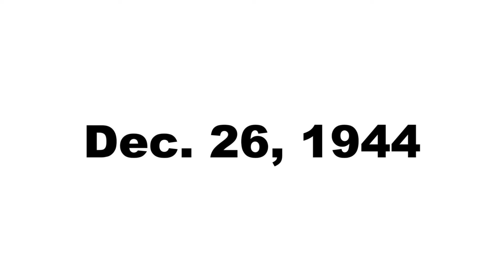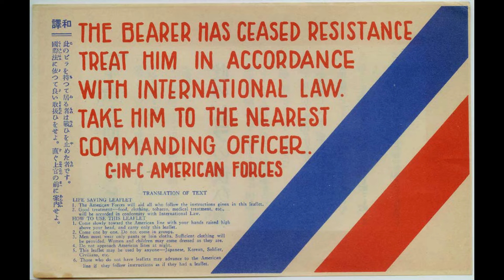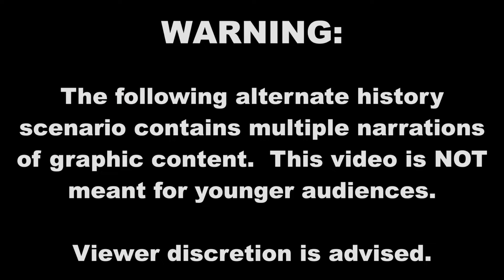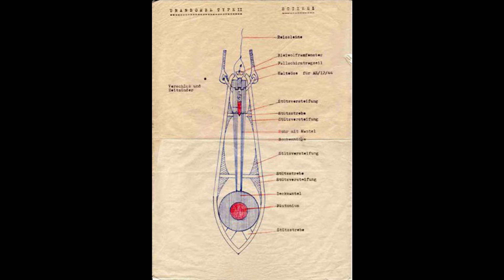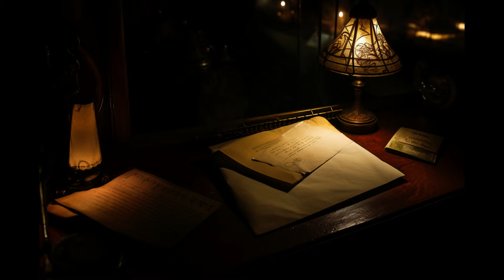What if World War Two lasted until 1974? | WORLD WAR '74 (Part 1)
There was once a man, a soldier, so caught up in his own delusions, he continued to fight a war decades after it ended...